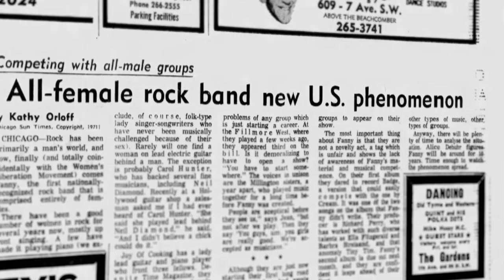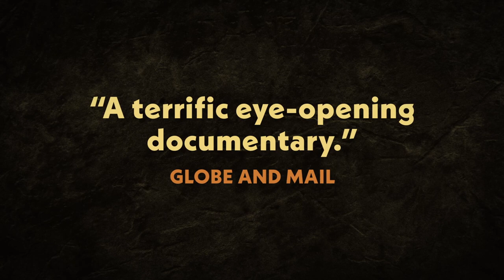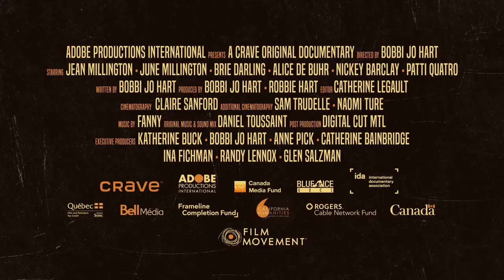FANNY | OFFICIAL TRAILER | MOVIE TRAILER 2022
HI,